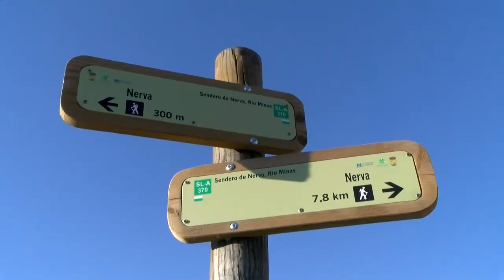Exitosa quedada de autocaravanas en Nerva